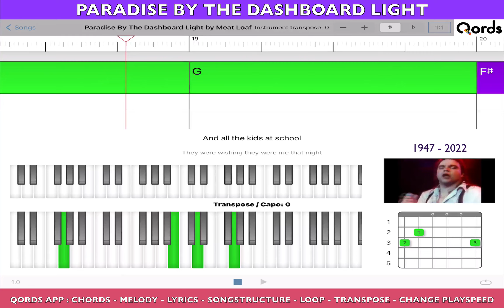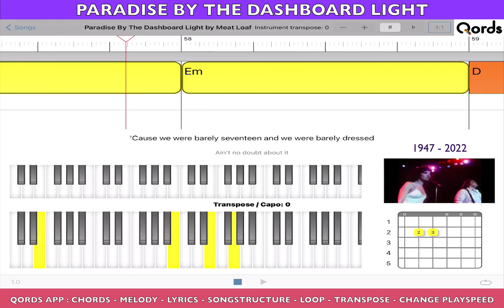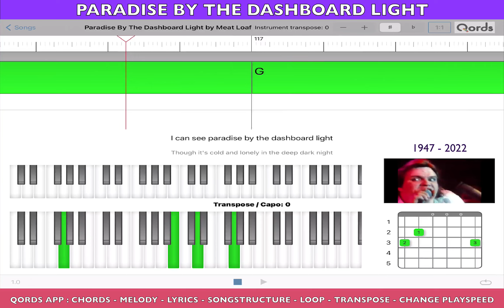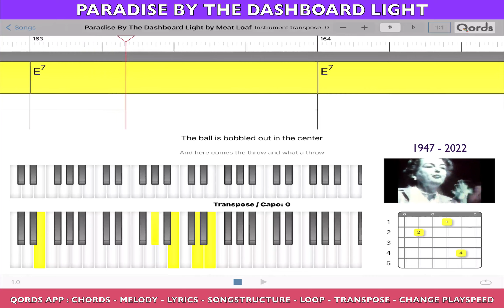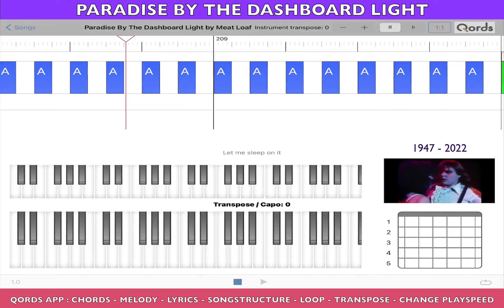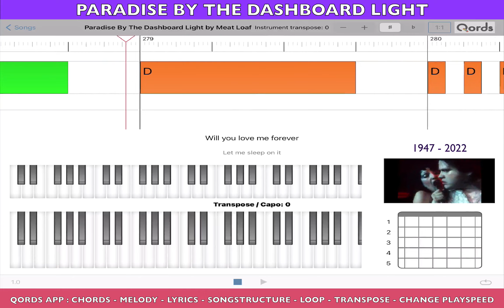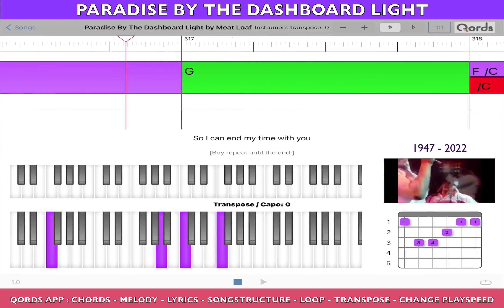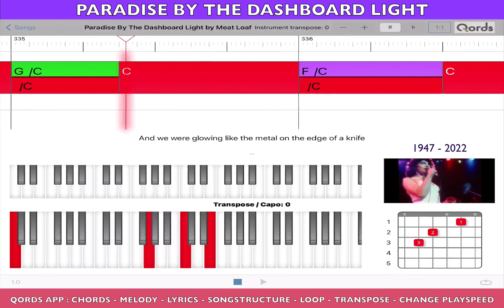Meat Loaf - Paradise By The Dashboard Light, the only tutorial that is 100% sync to original YTvideo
The only tutorial video how to play piano and guitar without music notes that is 100 % Real-time sync with original YouTube video: QORDS for iPad.

Most Accurate Tutorial App how to play songs.
Play Along Video with Chords, Timing, Lyrics, Songstructure, Tabs / Diagram for piano and guitar.
No talking / No music Notes. Watch and Play. Listen with your Eyes.
Features of the App: chords, melody, lyrics, tabs, diagrams, transpose, loop, change playspeed, zoom in/out, slide, swipe.
Facebook: Philibert van den Bosch